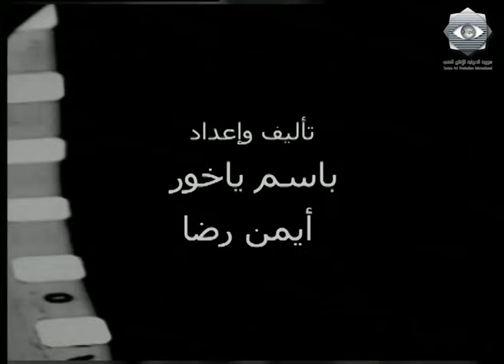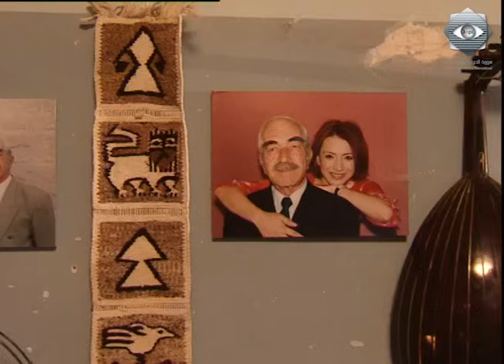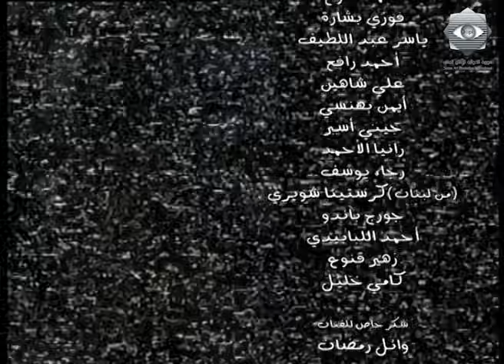بقعة ضوء 2 | الحلقة الخامسة عشر | 2 Spot Light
بقعة ضوء هو مسلسل سوري اجتماعي متميز، عبارة عن قصص منفصلة في حلقات درامية وكوميدية متنوعة للحياة العامة. يسلّط المسلسل الضوء على الخلافات السياسية في سوريا بشكل ناقد. ويعتبر هذا العمل واحد من أنجح الأعمال السورية، حيث شارك فيه عدد كبير من نخبة الممثلين السوريين. وقد لاقى المسلسل نجاحاً كبيراً جداً وما زالت حلقاته تبث في معظم الفضائيات العربية. بدأ بث المسلسل منذ عام 2001 وهو مكوّن من 12 جزء حتى الان.

هذا الجزء هو من بطولة: أيمن رضا، باسم ياخور، بسام كوسا، وفاء موصللي، اندريه سكاف، ليلى جبر، لينا حوارنة، حسن عويتي، شكران مرتجى وتمثيل محمد خير الجراح، جلال شموط، فادي صبيح، رافي وهبي، عبد المنعم عمايري، سلافة معمار، مانيا نبواني، ندين سلامة، نضال سيجري، نضال نجم، باسل خياط، محمد خاوندي، غسان عزب، معن عبد الحق، رنا الابيض، فوزي بشارة، نزار ابو حجر، روعة مخللاتي. اما ضيوف هذا العمل فهم عمر حجو، سليم صبري، نجاح العبد الله، مها المصري، عبد الرحمن حمود، يارا صبري، جهاد سعد، رباب كنعان، بسام لطفي، رياض شحرور، رنا جمول، هدى شعراوي.